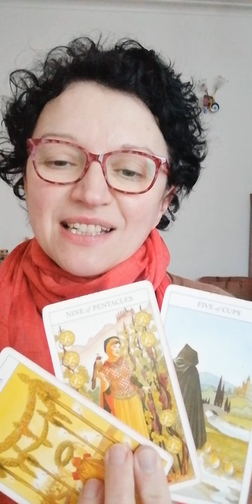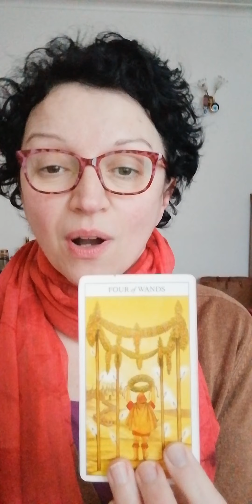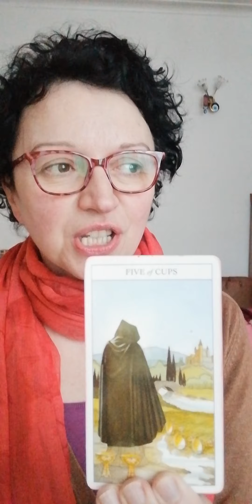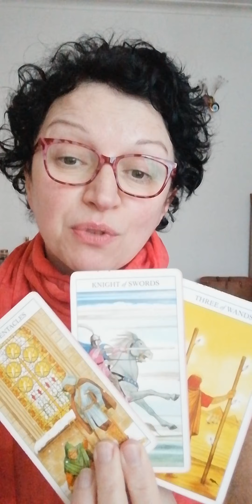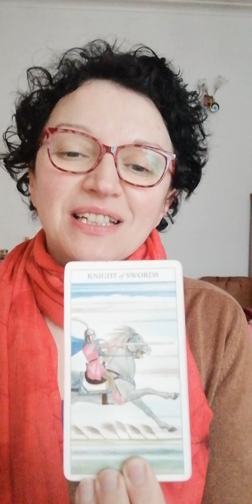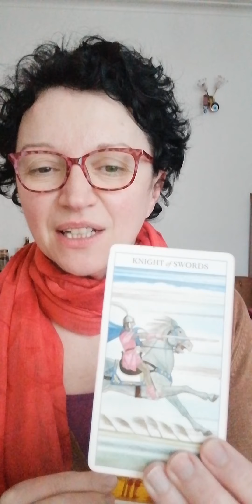Pick a card: what's cooking?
Today is all about what's cooking.
Pile 1:  0:47    Pile 2: 3:27